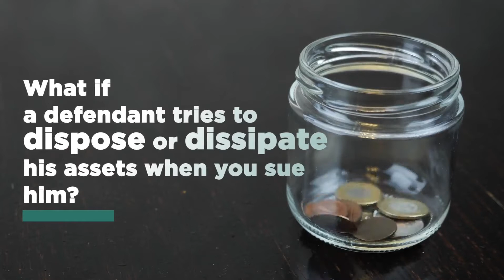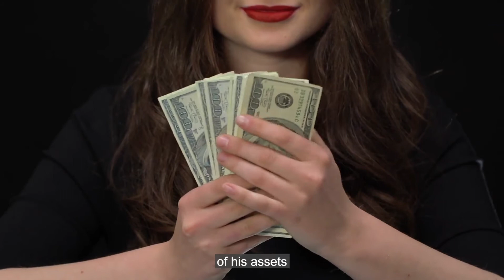How to prevent someone from dissipating assests when you sue them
Mr Keith Hsu - Joint Managing Partner, Emerald Law